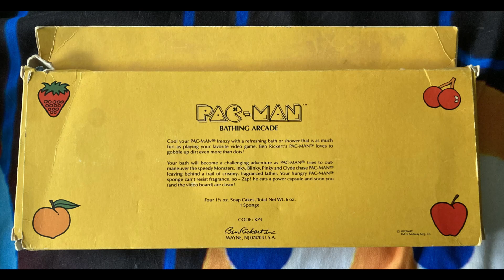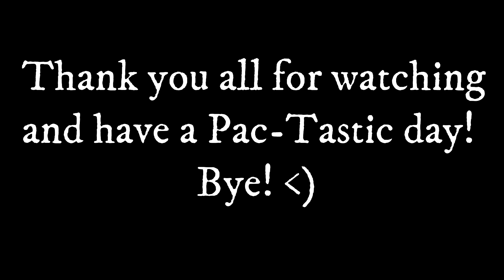Pac-Man Collection 54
Here's a new collection video of what i got from the unboxing video.😉